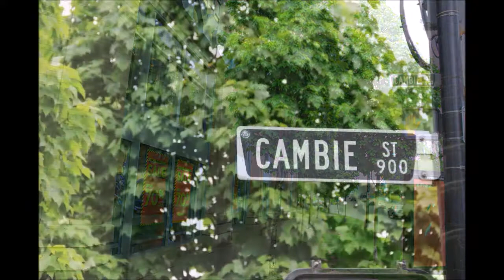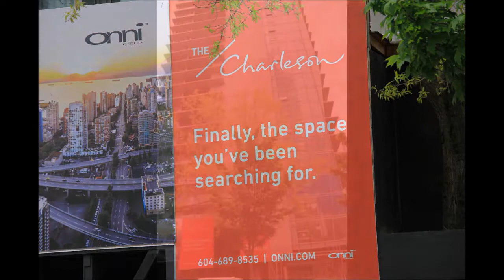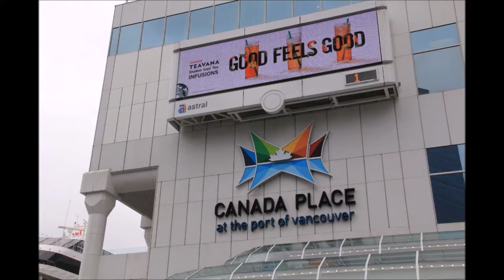남북한 에 있는 신테드눈의 도구들을 카타크리아 하옵소서 68